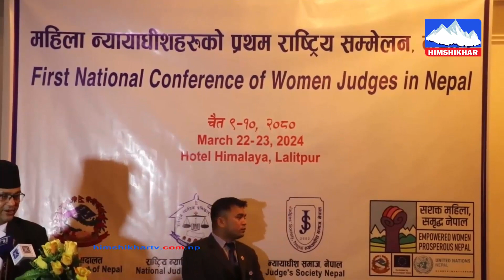महिला न्यायाधीशको प्रथम राष्ट्रिय सम्मेलन सुरु, न्यायिक सुधारका कामलाई प्राथमिकता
महिला न्यायाधीशको प्रथम राष्ट्रिय सम्मेलन सुरु, न्यायिक सुधारका कामलाई प्राथमिकता दिदै आफु अघि बढेको प्रधानन्यायाधीशको भनाइ ।